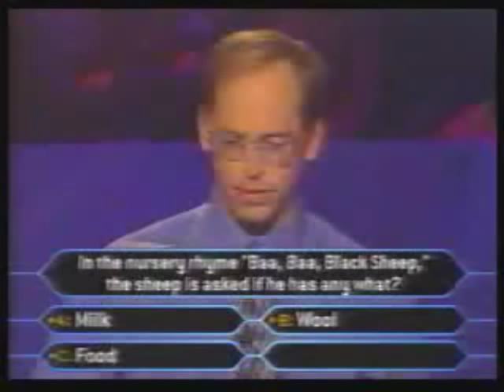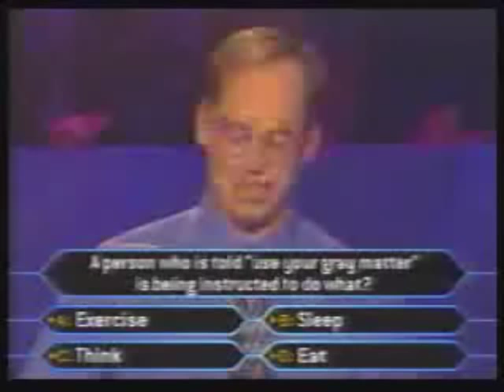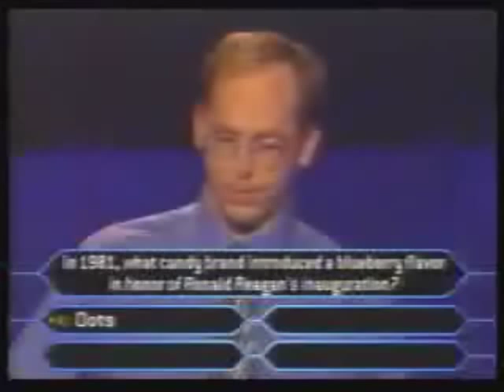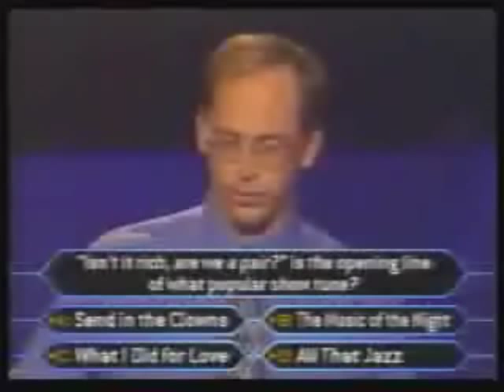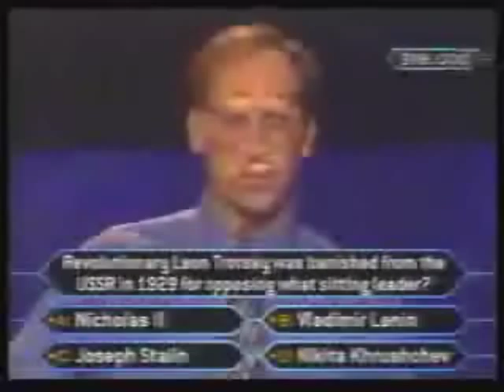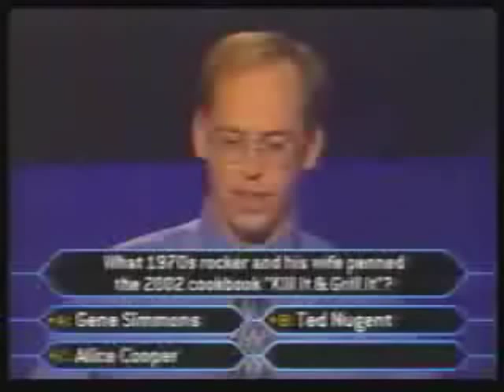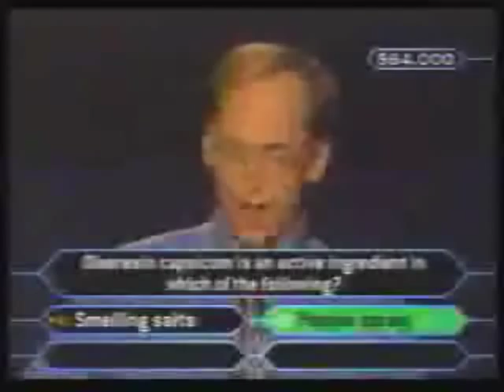Tom Tracy on Who Wants To Be A Millionaire - Part 1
Tom Tracy tries his luck at winning big money on Millionaire. Also you might want to turn up the volume the audio is not that good sorry.